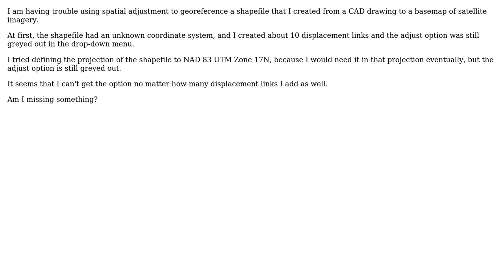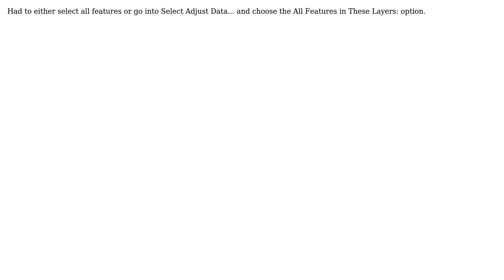GIS: Using Spatial Adjustment to georeference shapefile?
With thanks & praise to God, and with thanks to the many people who have made this project possible! You are responsible for your own actions.